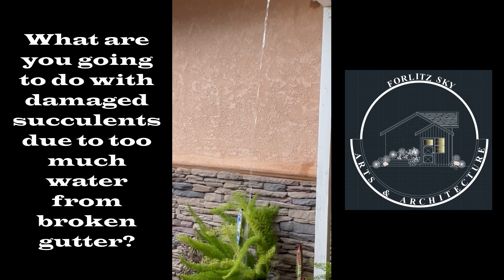What To Do with Legging and Damaged Succulents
If you have leggy or damaged succulents, there are several steps you can take to help them recover and thrive:

Pruning:
Trim the leggy stems back to encourage branching and more compact growth. Use clean, sharp scissors or pruning shears to make clean cuts.
Remove any damaged or dead leaves to improve the plant's overall appearance.

Replanting:
If the succulent has become too leggy and the stem is bare, consider replanting the healthy top portion into fresh soil. Allow the cut end to callus for a day or two before planting to prevent rotting.
Ensure that you use well-draining soil suitable for succulents.

Adjust Lighting:
Legginess is often a result of inadequate sunlight. Place your succulents in a location where they can receive bright, indirect sunlight for several hours each day.   If you are growing succulents indoors, consider using grow lights to provide the necessary light intensity.

Watering:
Succulents prefer well-draining soil and don't like to sit in water. Allow the soil to dry out completely between waterings.  Be cautious not to overwater, as this can lead to root rot, especially if the succulent has damaged roots.

Support:
If your succulent is top-heavy or has weak stems, consider staking it for support until it can develop a stronger structure.

Patience:
Succulents are resilient, but they may take some time to recover. Be patient and monitor their progress.
Remember that the specific care requirements can vary depending on the type of succulent you have. Some succulents may prefer more sunlight, while others may thrive in shadier conditions. Always tailor your care routine to the specific needs of the succulent species you are dealing with.